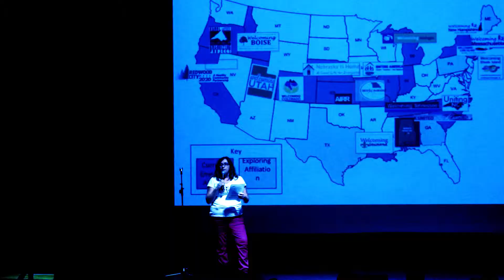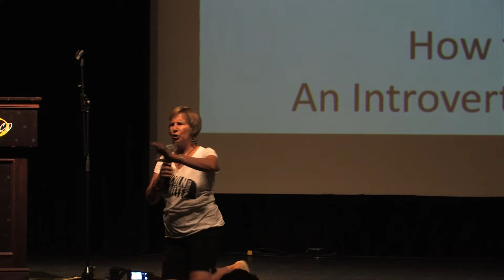Ignite Lincoln 5 - Cindy Heider Kaliff